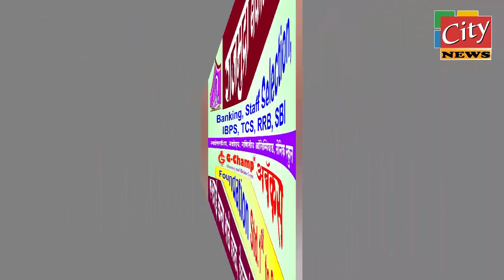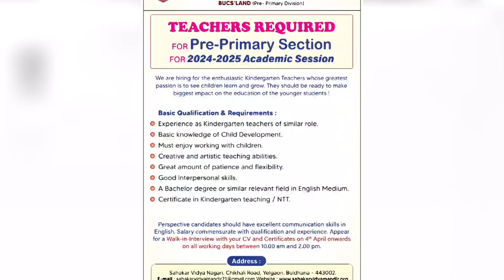लोणारच्या दैत्यसुदन मंदिरात किरणोत्सव पाहाण्यासाठी नागरिकांची गर्दी